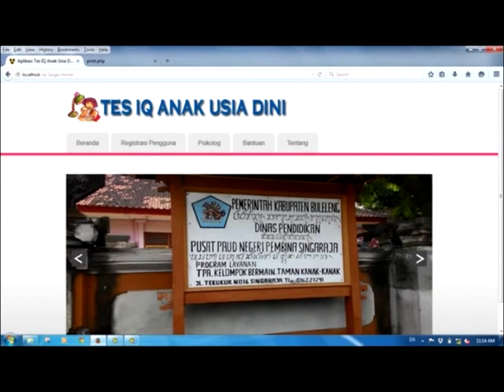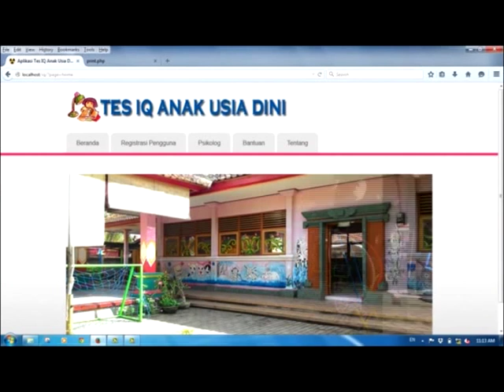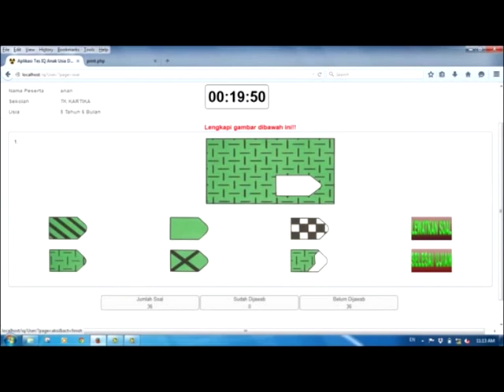[PTI - 3 Minutes Final Presentation] 1115051007 Ni Komang Fitrianingsih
Judul : Pengembangan Aplikasi tes IQ pada anak usia dini berbasis web
Nama: 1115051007  Ni Komang Fitrianingsih
Angkatan: 2011
Lembaga: Jurusan Pendidikan Teknik Informatika, Universitas Pendidikan Ganesha, Singaraja